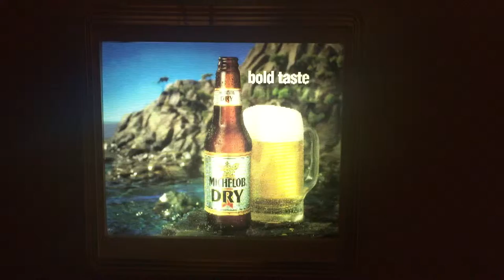Michelob Dry lighted beer sign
Really cool, works by some kind of black magic. It's not CRT, I suspect it works on a system of images on a roller mechanism that slowly cycles through to say "Bold Taste, Refreshes Completely, No Aftertaste" as a wave splashes over the mug of beer and empties the contents. Great West Coast vibe.

The model number on the back reads Michelob Dry, Anheuser-Busch Inc., St. Louis, MO. Item # 395-520, 1989